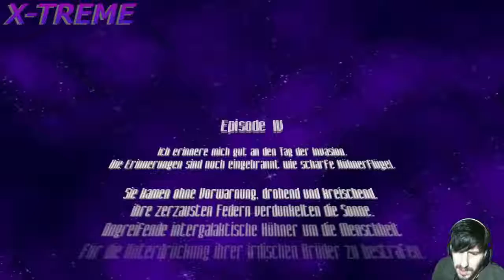Weihnachten ✰ 2014 ✰ Türchen Nr. 11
✰ Weihnachten ✰

• 2014 •

Türchen Nr. 11

✰ Weihnachten 2014 ✰

Kommentiertes Gameplay von X-TREME (2014).